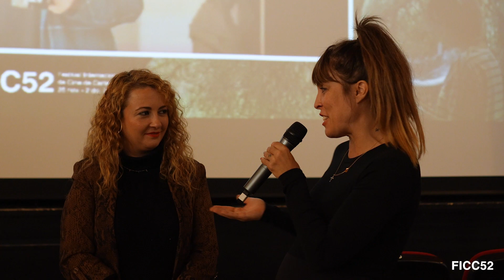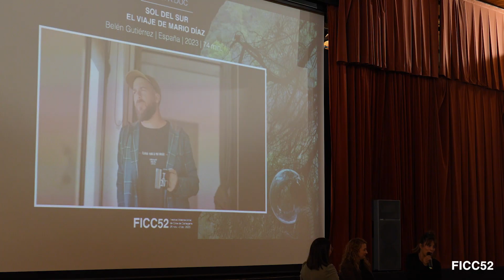FICC52 Europa Doc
En esta ocasión el FICC ha querido centrar su atención en el inmenso talento de nuestros músicos españoles ofreciendo cuatro grandes trabajos.